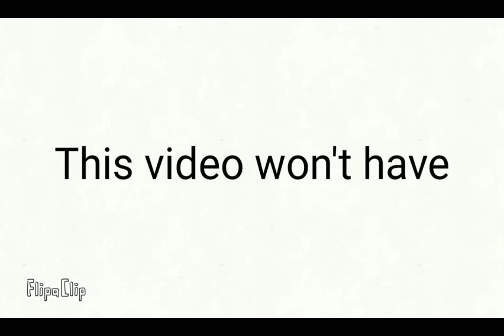This video won't have 1000 views